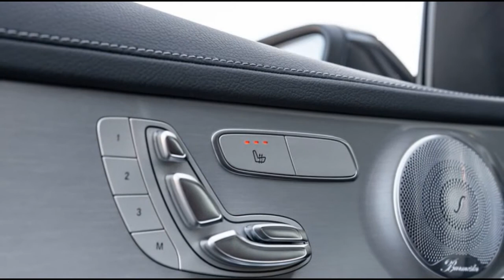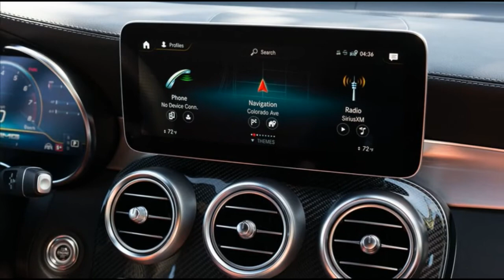2020 Mercedes-AMG GLC 43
The 2020 GLC 43 is All the AMG SUV You Need

Here's something you might already know: In any performance measure, the Mercedes-AMG GLC 63 trounces the GLC 43. It's more powerful. It handles better. And if you're into SUV track days, it goes around the Nürburgring faster, too. Here's something you perhaps didn't know: None of that matters. The GLC 43's performance is plenty.
Don't get us wrong; at MotorTrend, we love absurdly powerful cars, especially from AMG. But for this type of vehicle, the 2020 GLC 43 doesn't leave driving enthusiasts yearning for more. Seamlessly blending usable performance with everyday luxury, the GLC 43 offers compelling and balanced attributes, and it seems like a better value than its more muscular counterpart.
Based on MotorTrend's 2017 SUV of the Year, the GLC 43 has upscale appointments shared among all variants of the award-winning compact crossover. That means a first-class cabin decked out in premium materials, which helps it feel like a step up from smaller Mercedes crossovers like the GLB. Over the GLC 300, interior upgrades include a leather-wrapped AMG steering wheel, illuminated door sills, and awesome color-changing ambient lighting. Optional red leather seating surfaces and carbon fiber trim panels upped our tester's sporty ambiance...